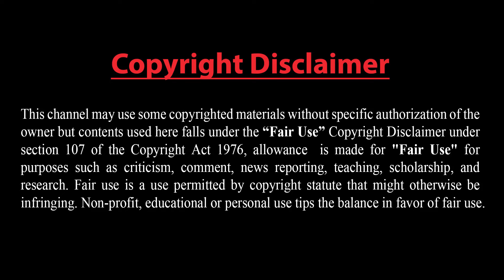মনস্টার বা দানব নামে পরিচিত বিশ্বের বৃহত্তম জাহাজ নামিয়েই যুদ্ধ চাইছে চীন।।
বিশ্বের বৃহত্তম জাহাজ নামিয়েই যুদ্ধ চাইছে চীন।।
ফিলিপিন্সের বিশেষ অর্থনৈতিক অঞ্চলে নোঙর করেছিল চীনের উপকূলরক্ষী বাহিনীর জাহাজ সিসিজি ৫৯০১। সেই জাহাজটিকে খুঁজে বার করে পাল্টা চ্যালেঞ্জ ছুড়ে দিয়েছে ফিলিপিন্সের উপকূলরক্ষী বাহিনী। চীনা জাহাজটি স্প্র্যাটলি দ্বীপপুঞ্জের সাবিনা শোলের কাছে নোঙর করেছিল। এর পরেই উত্তেজনা ছড়িয়ে পড়ে। শুরু হয় নানা জল্পনা। প্রতিটি দেশের হাতেই নিজস্ব নৌবাহিনী এবং উপকূলরক্ষী বাহিনীর জাহাজ থাকে। উপকূলরক্ষী বাহিনীর জাহাজগুলি সাধারণত নৌবাহিনীর জাহাজগুলির থেকে আয়তনে ছোট হয়। কিন্তু সিসিজি ৫৯০১ তেমনটা নয়। চীনের উপকূলরক্ষী বাহিনীর ব্যাতিক্রমী ওই জাহাজ ‘মনস্টার’ বা দানব নামে পরিচিত।